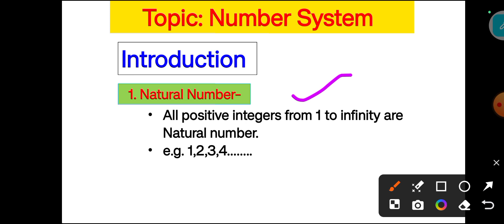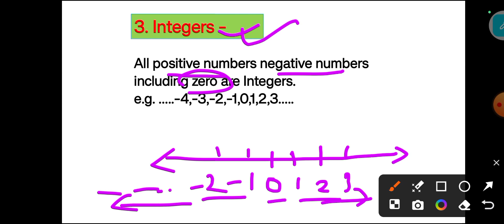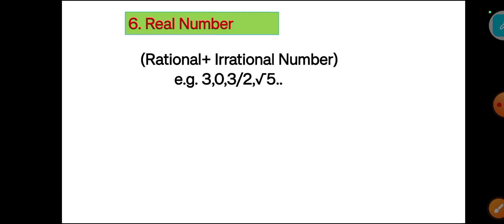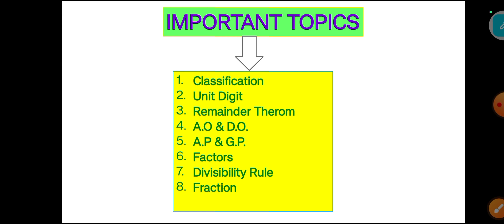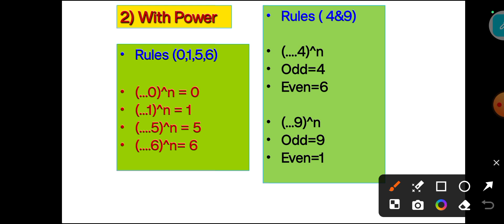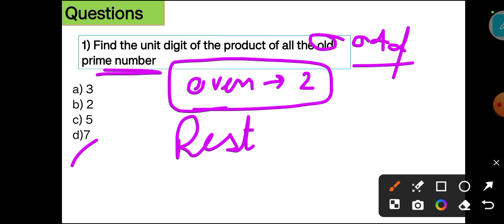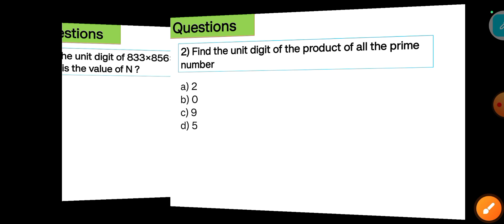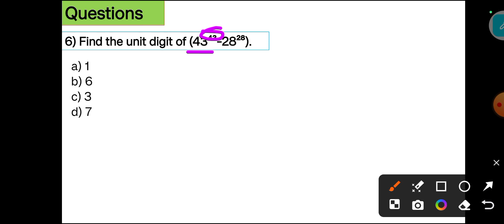Number System | Lecture -1 | Number System Tricks |Concept/Tricks/jkssb